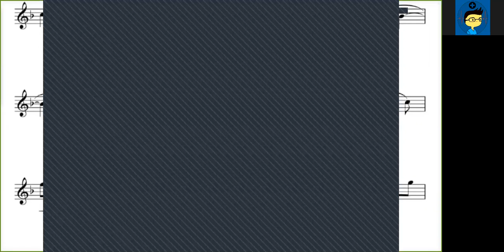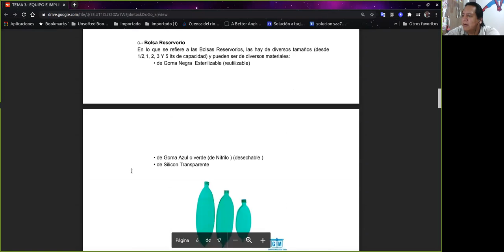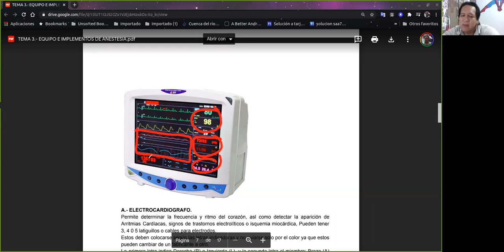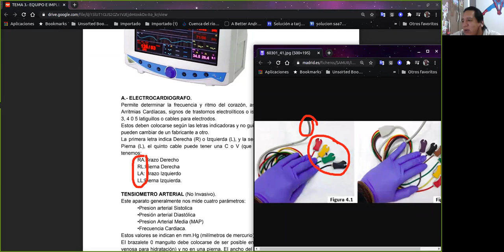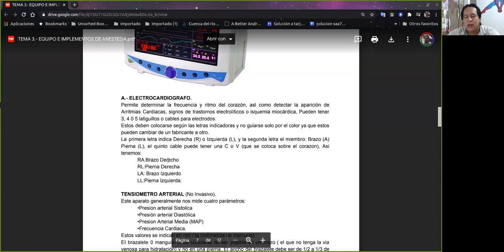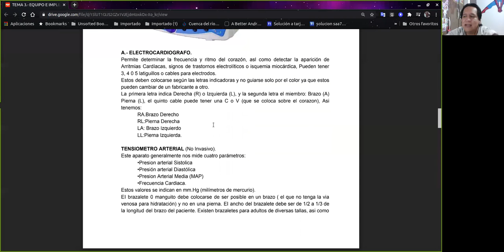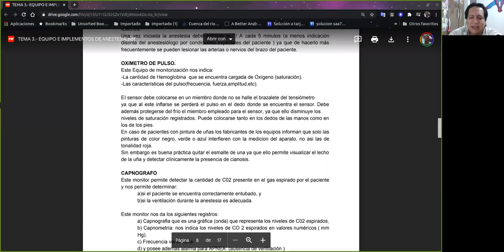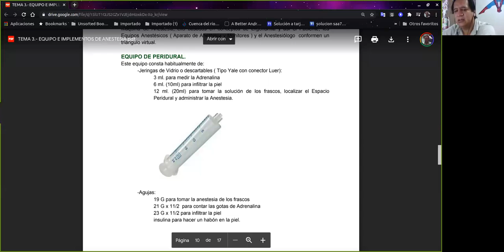clase de anestesia 10092020